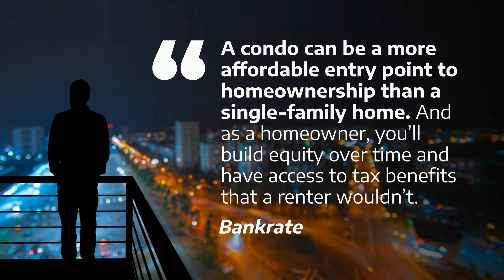Condos Are a Great Entryway to Homeownership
If you’re looking to buy your first home, you may want to consider condos. Let’s connect to explore your options.